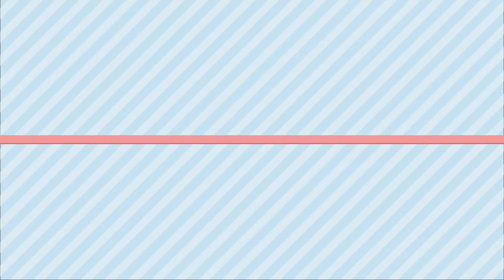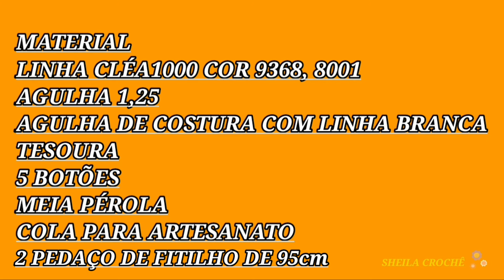VESTIDO BRENDA DE CROCHÊ PRA 3 a 6 MESES 🥰.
Quem quiser apoiar
Quem puder está baixando esse app (Kwai) pelo meu link e colocando o meu código, vou ficar muito agradecida!!!😊😘😍♥️